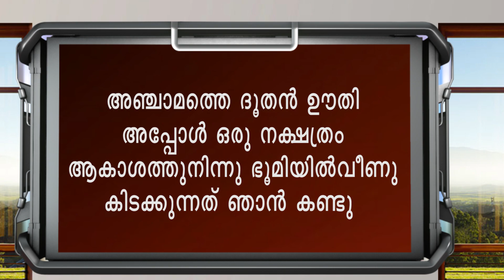Malayalam Bible Study | Nee Mathi Yeshuve. Part - 45